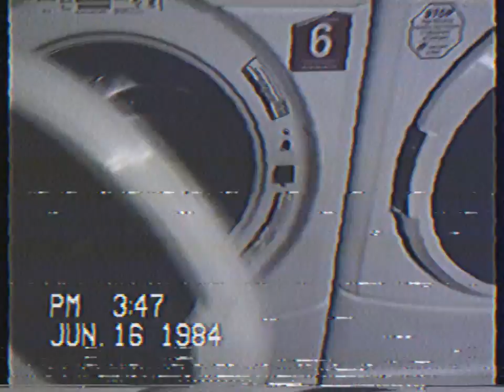(Jun, 2016) Stuck in Time Part 2: 1984 (Vlog #61)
Adam wakes up to find that he is still stuck in 1984.

*NOTE* My break has ended and I'm officially back!!!